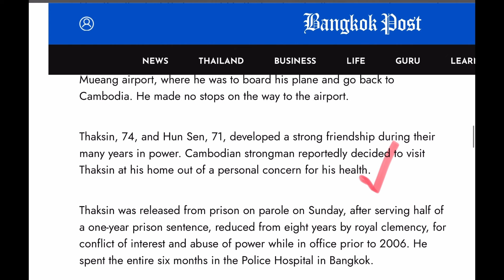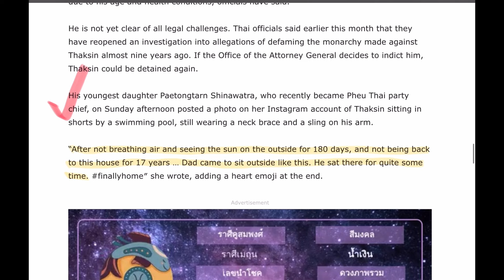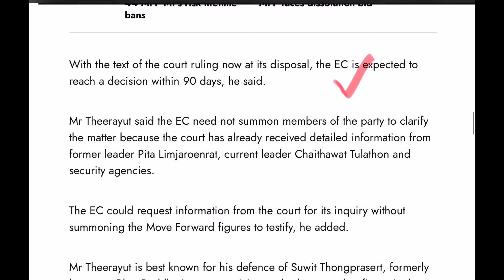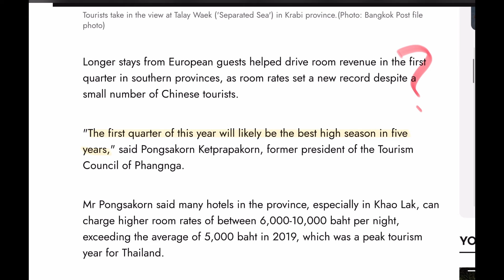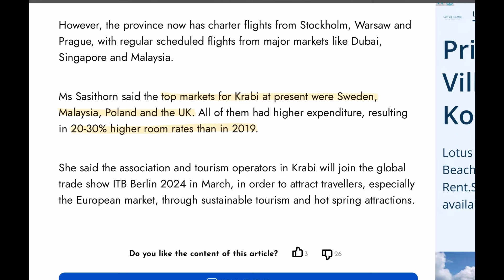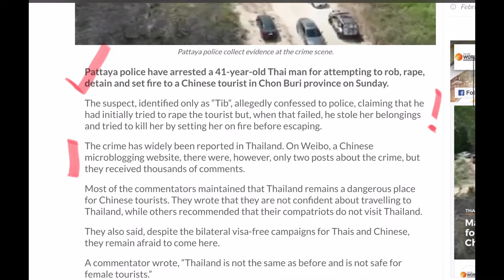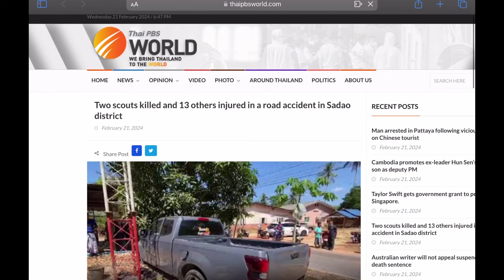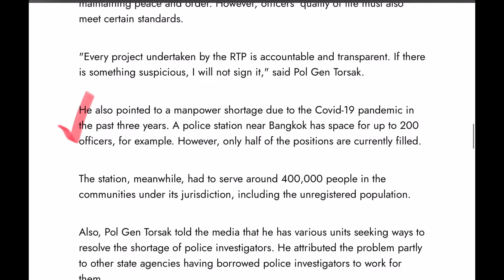Thailand's poor police & Thaksin's selfie - Feb 22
Thailand news - Thaksin receives another ex-PM as a visitor whilst debate continues about his future plans, hotel and room rates are up in the south, whilst the tourist demographics are also quite different. A vicious crime in Pattaya will be receiving some coverage in Chinese media, a tragedy in Thailand's Deep South, and Thailand's police are poor, with staff shortages also leaving some Thai police stations under-staffed.